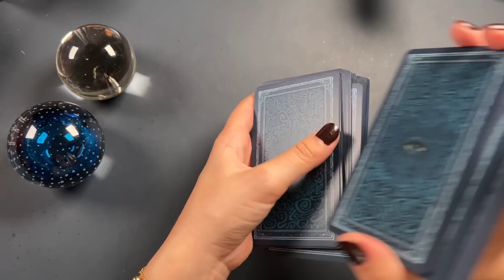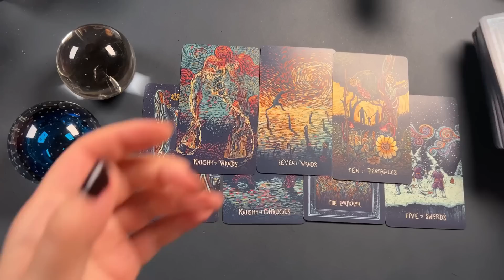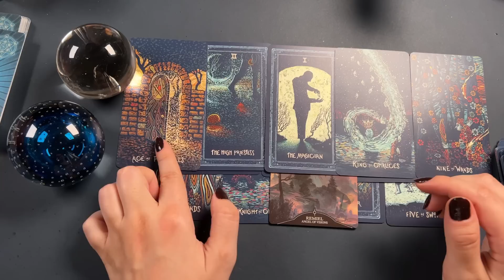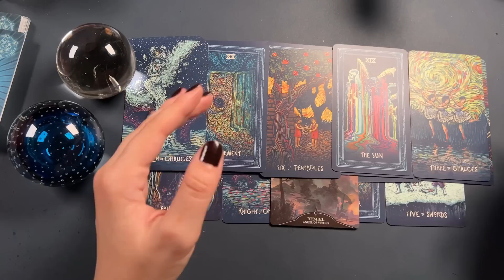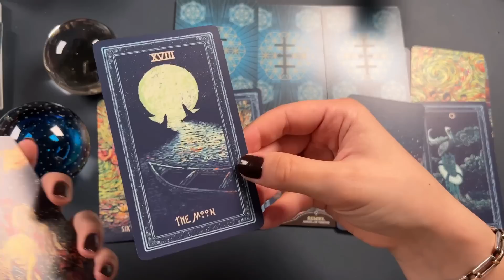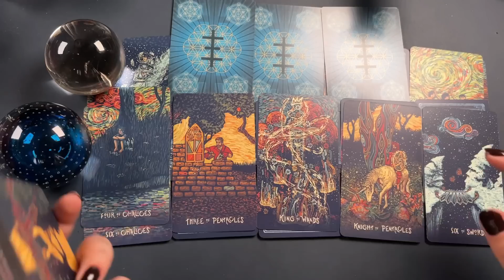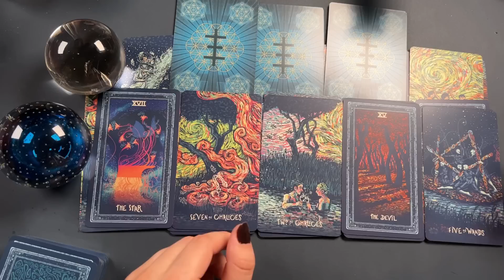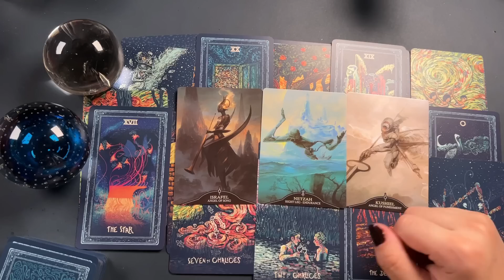О чем он сожалеет по поводу вас? Таро Юлия Петрова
О чем он сожалеет по поводу вас?

Юлия Петрова - практикующий таролог, провела сотни личных раскладов и продолжаю принимать на личные консультации в настоящее время. В связи с этим обладаю достаточно большим опытом, в чем вы можете убедиться посмотрев несколько моих раскладов, где я гадаю на картах Таро ❤️🔮